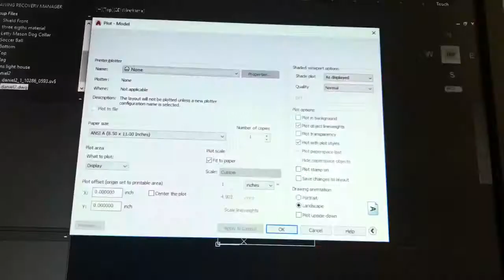Rustic Flag Build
I built a rustic flag for a friend.